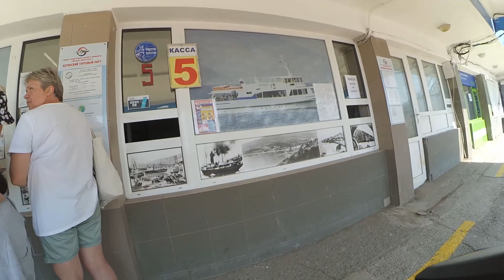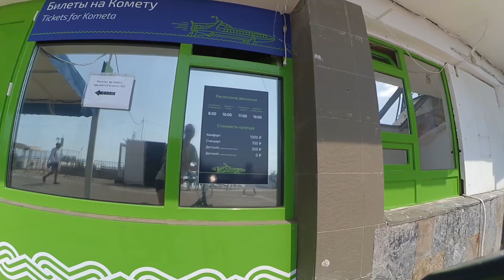Прогулка на велосипеде Ялта 14 июня 2022 ДО НИКИТЫ НЕ ДОЕХАЛ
Крым Ялта вид на море и горы
Помощь каналу:
СБЕРБАНК
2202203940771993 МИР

ЯНДЕКС ДЕНЬГИ
ETH 0x9D7e14dEfFc025E2DC14F6b26E091487Ba5fd2D3
ETC 0x9D7e14dEfFc025E2DC14F6b26E091487Ba5fd2D3
WAVES 3P8C1q3VDpRSFLxdwo4ZzmFYqiCAWdw6KoC

самое новое и свежее появляются сначала только на BOOSTY